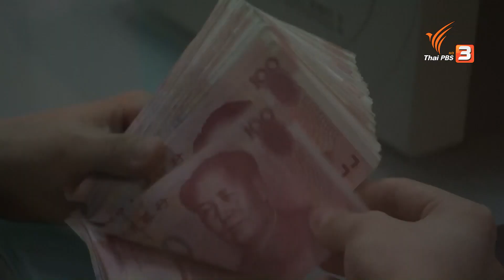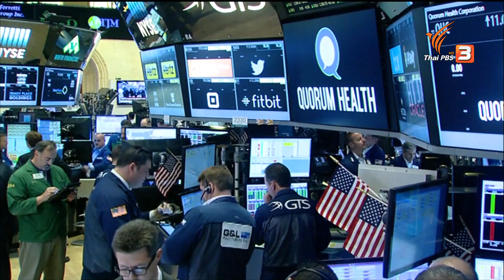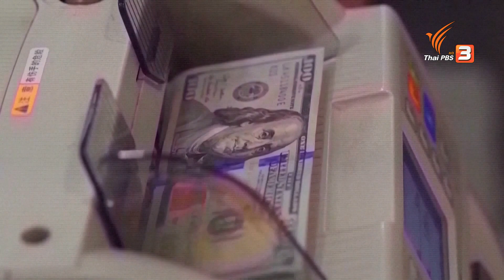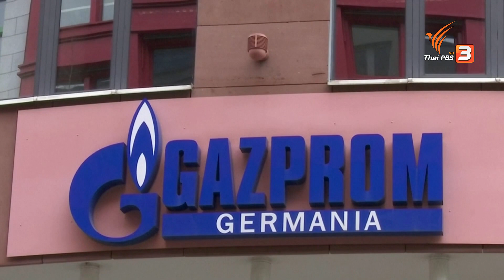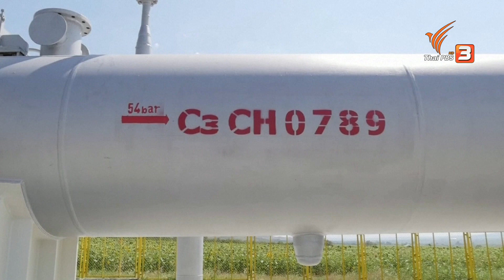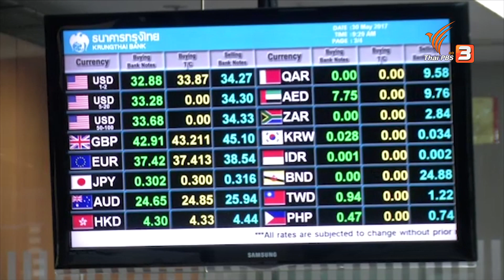ทิศทางเศรษฐกิจไทยในบริบทเศรษฐกิจโลก | เศรษฐกิจติดบ้าน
ในช่วงนี้ทั่วโลกต่างต้องเจอกับวิกฤตเศรษฐกิจ ทั้งจากเรื่องราคาพลังงานที่ทรงตัวในระดับสูง และจากปัญหาเศรษฐกิจในยุโรปที่ต้องพึ่งพาพลังงานจากรัสเซีย ส่วนทางฝั่งอเมริกาก็มีปัญหาการขึ้นอัตราดอกเบี้ยเพื่อสู้กับเงินเฟ้อ ซึ่งแน่นอนว่าสิ่งเหล่านี้ย่อมมีผลกระทบกับประเทศไทยอย่างหลีกเลี่ยงไม่ได้ ความเสี่ยงและโอกาสในช่วงปลายปีนี้จนถึงช่วงปีหน้าจะเป็นอย่างไร ร่วมพูดคุยในประเด็นนี้กับคุณบุรินทร์ อดุลวัฒนะ Private Banking Business Head ธนาคารกสิกรไทย

ติดตามชมรายการเศรษฐกิจติดบ้าน ตอน ทิศทางเศรษฐกิจไทยในบริบทเศรษฐกิจโลก วันพุธที่ 5 ตุลาคม 2565 เวลา 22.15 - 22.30 น. ทางไทยพีบีเอส หรือรับชมย้อนหลังได้ทาง